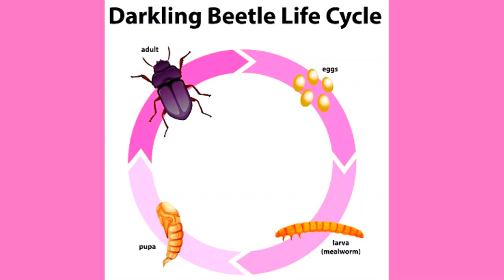DIY FREE Worm Farm | Grow Worms For Your Chickens MY WAY NATURALLY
or use You can farm mealworms and superworms easily and free with natural substrate
0:00  Worm Farm Overview
1:00 Worm Hydration
1:20 Mealworms For Chickens
1:50 Morio Beetle
Mealworms are the larval stage of the Darkling beetle insect. These critters are typically found in dark, dry places like flour or stored chicken feed. They extract the nutrition and water they need from the grain that they live in. Adult female beetles can lay up to five hundred eggs during her lifespan of five to six months. After an average of twelve days, the eggs hatch into larvae known as mealworms. They reach the pupa stage at around three months of age. While dormant, they are transforming into adult Darkling beetles. During this time, they do not eat. This stage will last for two to three weeks before hatching. Mealworms are a great source of protein and are an excellent snack for people and pets. Humans have eaten for thousands of years, and many contemporary cultures still do. Mealworms are dried and have higher protein, fat, and moisture content than live mealworms, and they are rich in fiber and vitamin A.
DIY FREE NATURAL FARM:
Pile leaves, logs and wood chips 3 or more inches deep in a sturdy plastic tote or other container and add mealworms and superworms from anywhere you choose and in a few months you will have a self sustaining worm farm with all 4 stages of life living together in one farm. As your beetles lay eggs and the eggs hatch you will see your worm farm population explode. You can then divide your colony to grow even more worms. With this system theres no need to separate. Larvae will isolate themselves in holes they dug in logs to pupate on their own as they become ready to do so. Mealworms and superworms will thrive on their own for at least  a few months at a time without human interference, it couldnt be easier to grow your own healthy natural food source for chickens, reptiles, wild birds, etc. Mealworms eat and compost styrofoam and plastic!
Mealworms and superworms droppings are called frass which is an excellent fertilizer for plants.
Safety of Mealworm Meal in Layer Diets and their Influence on Gut Morphology:
Enjoy relaxing chicken and nature sounds and sights as well as valuable chicken keeping tips. Insider's view of every day private life of a backyard chicken flocks of a variety of egg laying breeds, bantams, and barnyard mixes. Over 20 roosters!